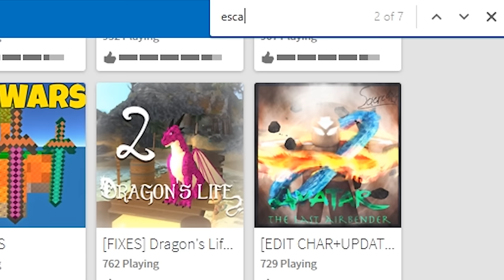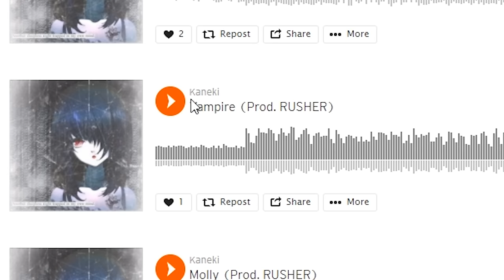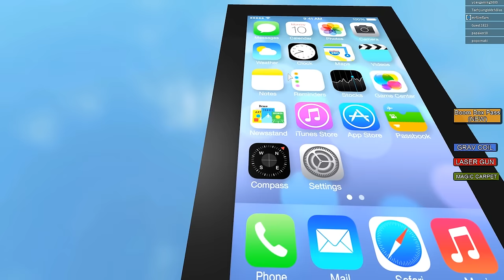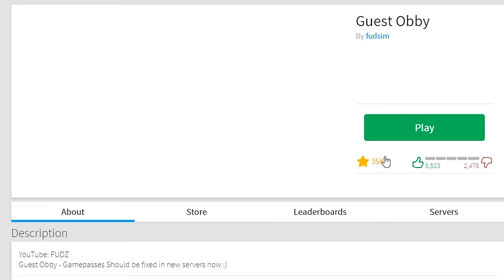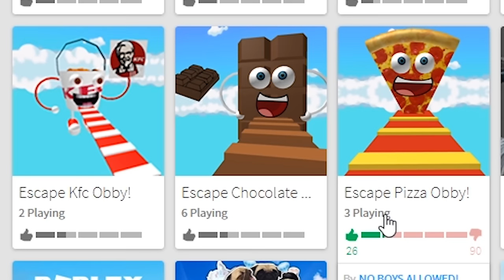WORLD'S HARDEST OBBY IN ROBLOX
In today's Roblox video we play a bunch of Roblox obby courses and we find a really hard obby that makes me rage quit!